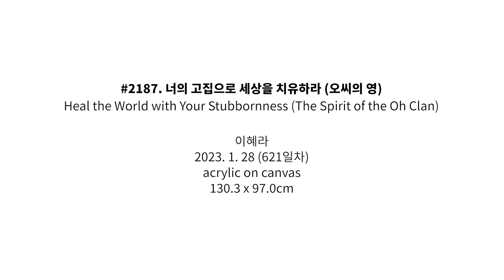#2187. 너의 고집으로 세상을 치유하라(오씨의 영) Heal the World with Your Stubbornness (The Spirit of the Oh Clan)